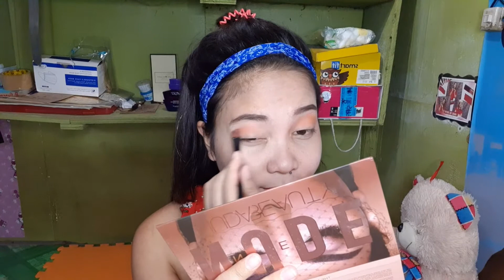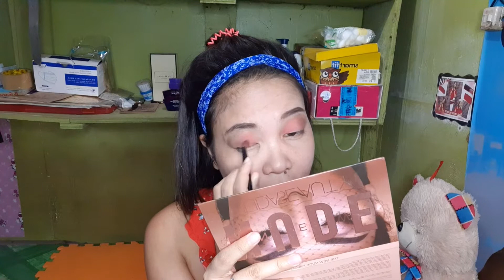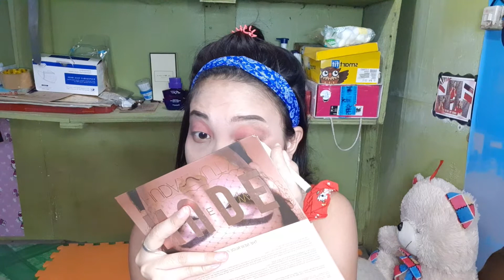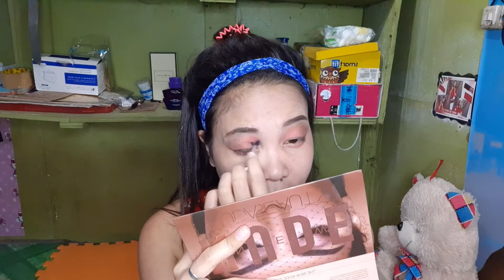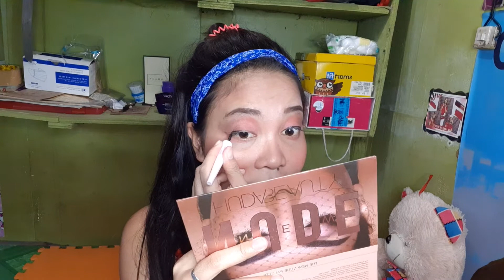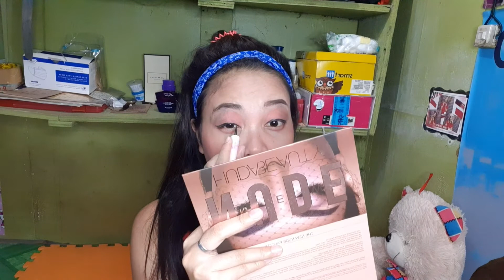FULL PACK MAKEUP TUTORIAL STEP BY STEP FOR BEGINNERS||ALEAH GEN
For todays video mag msmakeup tutorial aq for beginners,

Makeup tutorial,
Makeup,
Makeup asmr,
Makeup collection,
Makeup transformation,
Makeup hacks,
Makeup declutter,
Makeup videos,
Makeup for beginners,
Look younger makeup tutorial,
Makeup tutorial simple,
Makeup tutorial eyebrows,